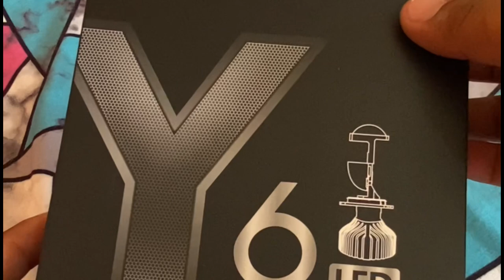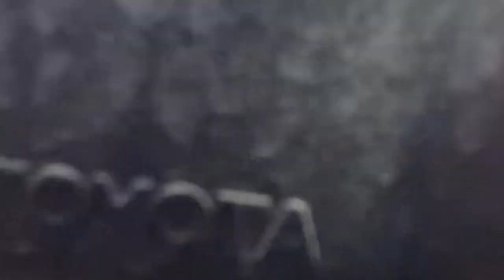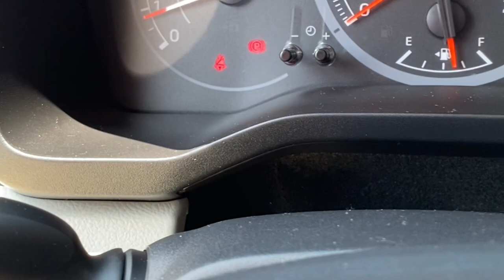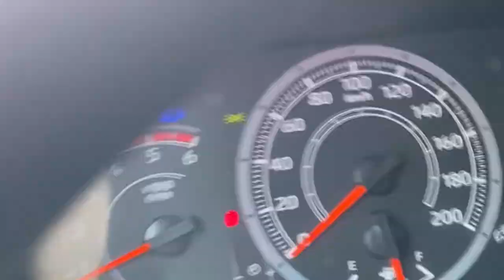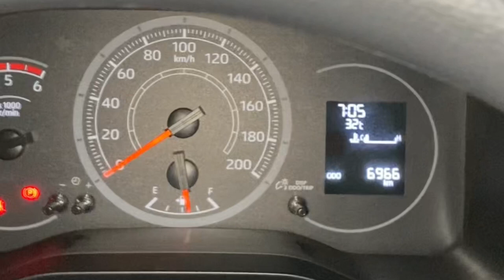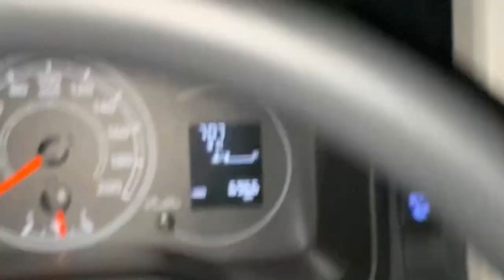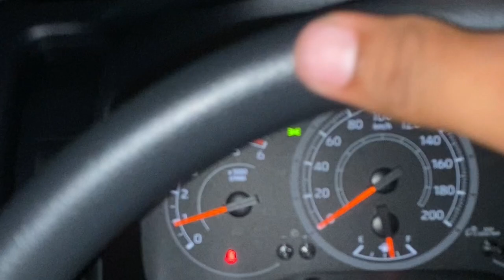Toyota Hiace mini projector headlight installation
This video is for tutorial and product review